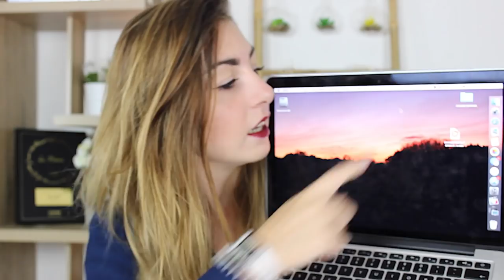Mon ORGANISATION à la FAC - Back to School 📚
Hello tout le monde, aujourd'hui je vous retrouve pour vous présenter l'organisation que j'ai adopté pendant ma première année à la fac et que je pense garder au cours des prochaines années :)

→ Ce que je porte :
• Pull : Yoins
• Encre à lèvres : Maybelline

→ Bons plans :
• BEAUTE PRIVEE : Des produits de beauté de marque (OPI, Macadamia, TheBalm...) jusqu'à -80% ?! Inscris toi vite avec ce lien (lien de parrainage)

→  Ma boite postale : (pour vos lettres ou colis)
BP514 - La Plume
POSTISSIMO
97, rue Sauveur Tobelem
13007 MARSEILLE

→ Quelques informations sur moi :
• Margaux
• 20 ans
• Près de Rennes, en Bretagne
• Non, je n'ai pas de strabisme